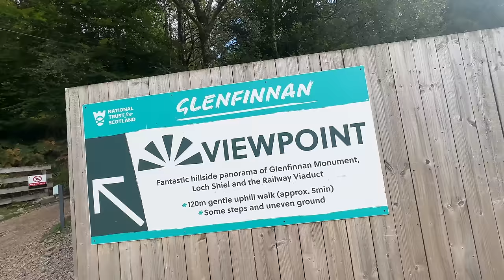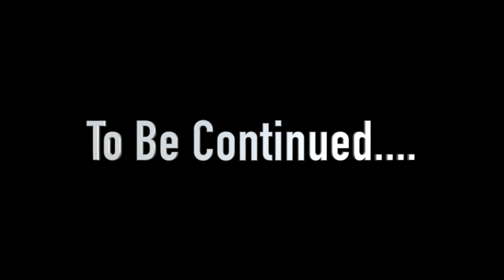Train Dikh Gayi 😅 But Popat Hogya